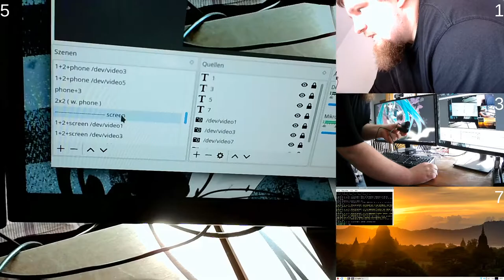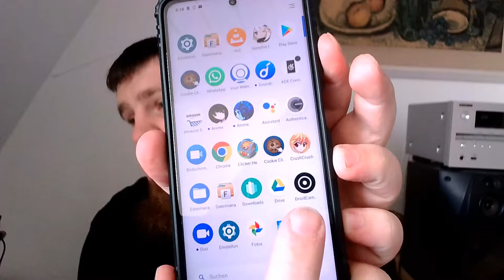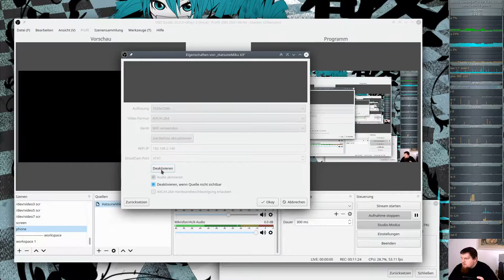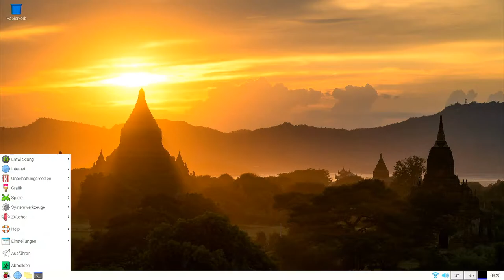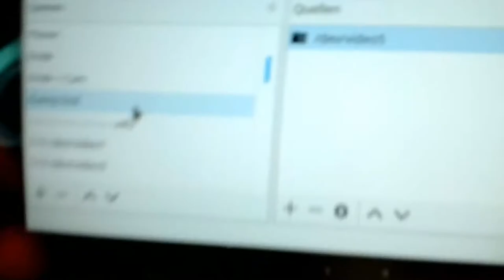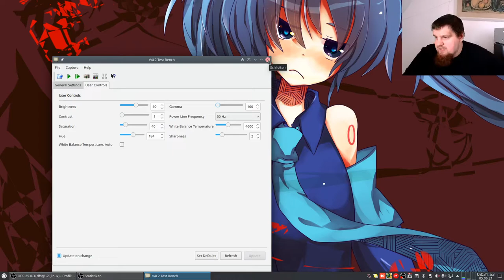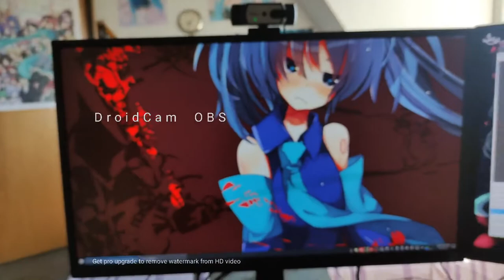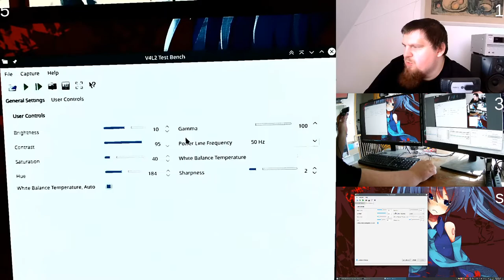Mein neues Aufnahme-Setup